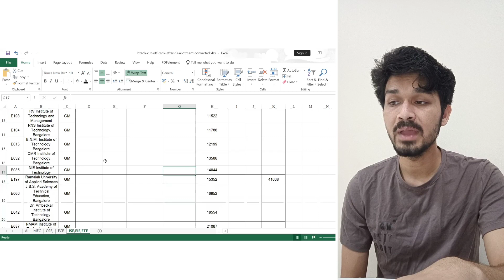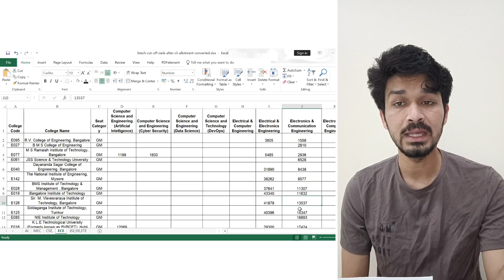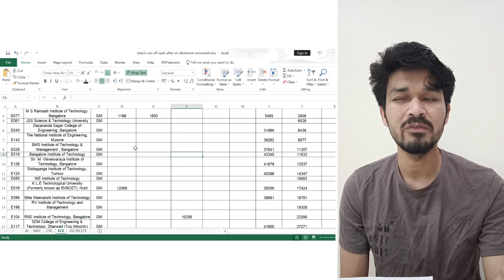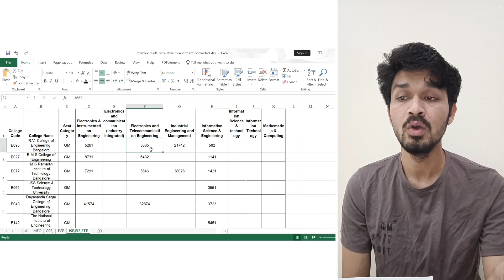COMEDK 2022 UPDATES || COLLEGE OR BRANCH WHAT TO CHOOSE